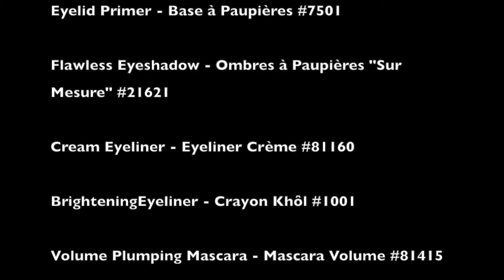elf Tutoriel Makeup Doré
***elf store Tunis Route de La Soukra. du lundi au samedi de9h à 19h : 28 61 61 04

Liste des produits utilisés :
Eyelid Primer - Base à Paupières #7501
Flawless Eyeshadow - Ombres à Paupières "Sur Mesure" #21621
Cream Eyeliner - Eyeliner crème #81160
Brightening Eyeliner - Crayon Khôl #1001
Volume Plumping Mascara - Mascara volume #81415

Liste des Pinceaux utilisés:
Eyeshadow Brush - Pinceau Ombres à Paupières #1815
Blending Eye Brush - Pinceau Mélangeur #1803
Pinceau Angled - Petit Pinceau Angled #84010
Smudge Brush - Pinceau Plat Précision #1825